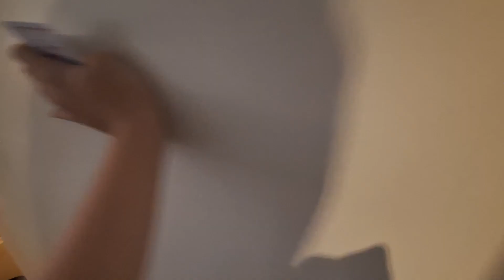ParkRoyal Hotel Room Tour